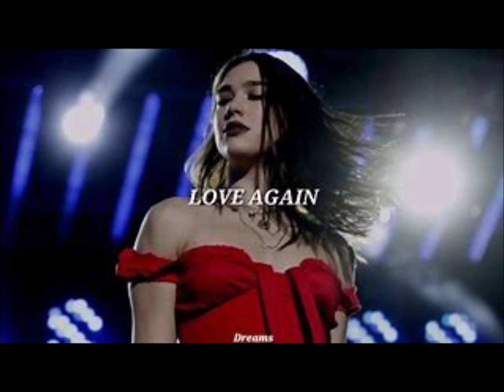love again Dua Lipa saxophone cover JF Sagnier